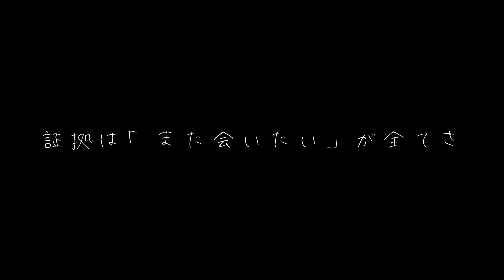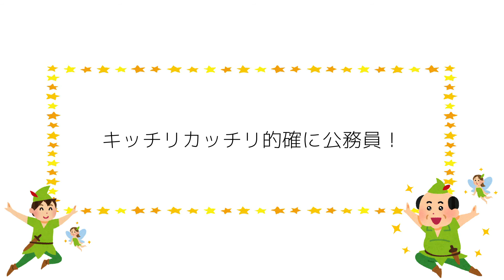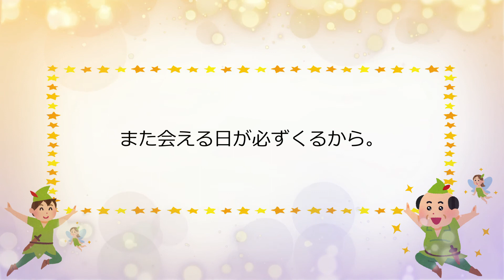【DTM】またね、ネバーランド / 山中潤一 (original)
2018年 調布市民文化祭 演劇祭 調布ミュージカル「ぷちぷち」による
オリジナルミュージカル「ピーターパン32」の挿入歌です。
当時のことなんてほとんど覚えていないのですが

演出のトミーさんが
この歌のせいで結末を変えたと言っていて
またとんでもないことするなーとトミーさんにも自分にも思いました。
誇らしいです。

本番では、出演する子どもたちがピアノに合わせて歌うアレンジだったように思います。
こんなに元気な感じでもなくて、どちらかというとしっとり歌うような感じだったんじゃないかな。

翌年(2019年)の藤祭りで僕の弾き語りで子どもたちとスペシャルコラボをさせて頂けて、感無量でした。
保護者の方の中にもこの歌を好きだと言ってくれる人がいてくれて
本当に嬉しい限り。

個人的にも「ぷちぷち」に提供した曲の中ではトップ3に入るほど好き。

参考にしたのは当時ハマり終えようとしていた星野源の「夢の外へ」以降の楽曲。
めちゃくちゃ影響されて作ったことを、今回アレンジしている時に思い出しました。

ピアノの音を聞いてみてください。
もうほとんどあの歌と一緒です。

コーラス録りにめちゃくちゃ時間がかかりました。
難しいなーほんと。コーラスは。

またそのうち更新します。
次回更新曲のヒントは、オリジナル曲もやったしこういったミュージカル曲もやったので…お楽しみに。

画像：いらすとや

ハイレゾ音源も無料で聞けます。↓無料

うちにも出張ライブをしに来てよー！または
ライブのご予約についてなど、その他の活動については

↑こちらのリンクツリーより
各SNSのDM(メッセージ)や【山中潤一宛「お問い合せ」】より
お気軽にお問い合せください！